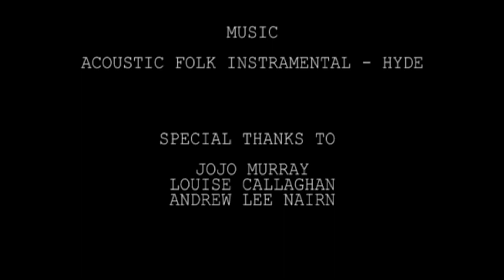Lockdown Diaries - Episode One - "The Date"